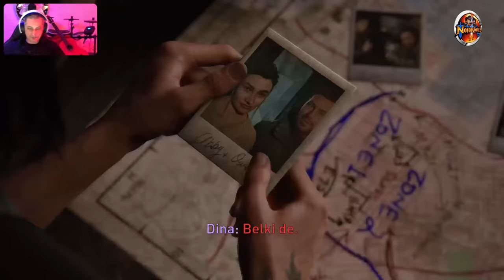🔴 PS5™ THE LAST OF US : PART II ⭐️ Bölüm 9️⃣ ⭐️ DoğumGünüHediyesi (🇹🇷 Dublaj/Altyazı)